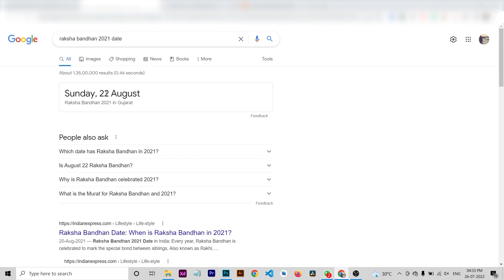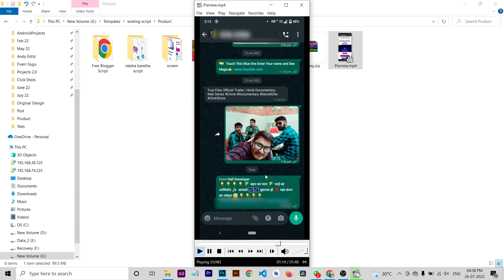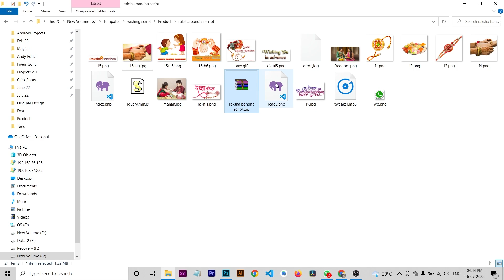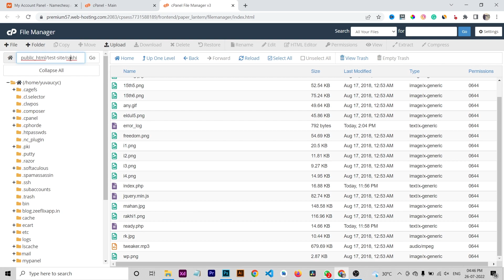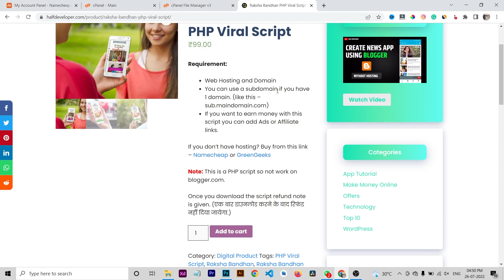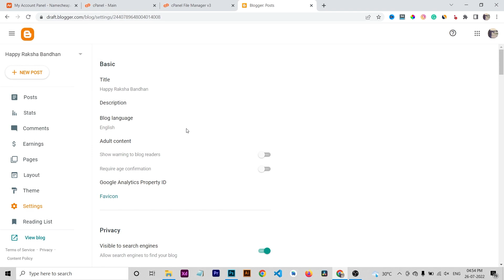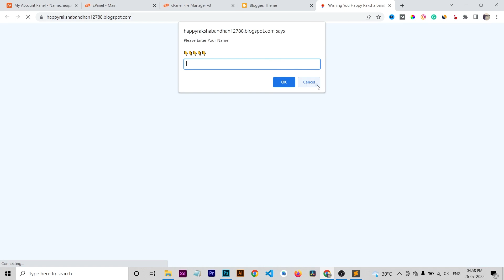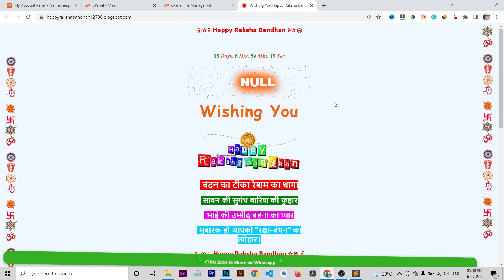Online Paise Kaise Kamaye | Raksha Bandhan WhatsApp Viral Script 2022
Online Paise Kaise Kamaye | Raksha Bandhan WhatsApp Viral Script 2022 | Wishing script for blogger | festival wishing website script | I Made $600 with this script